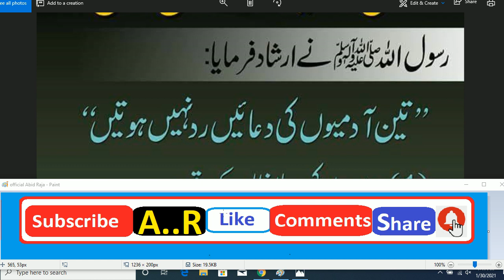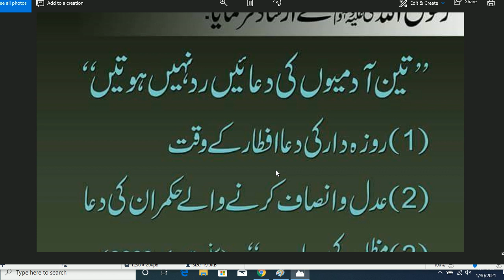3 Admiyon Ki Dua Rad Nahi hoti // HAZRAT MUHAMMAD (S.A.W) na formaya